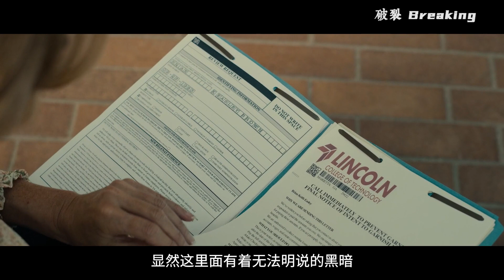2022最新犯罪片，特種兵退伍金被人私吞，他無路可走下身背炸彈攻占銀行！【補影】